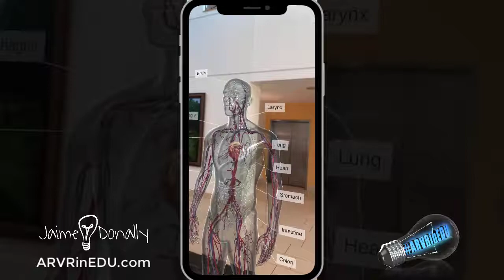Insight Heart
Valentines Day video :D
Get more ARVRinEDU resources at ARVRinEDU.com